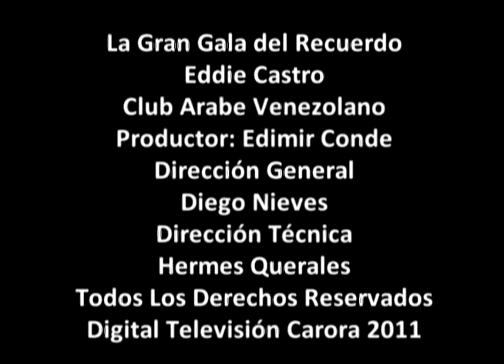Eddie Castro tu nombre es amor el yesterday de la semana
Presentación de Eddie Castro en la Ciudad de Carora, Edo Lara.
Video Exclusivo de Dtv Televisión el cual compartimos para toda la comunidad de youtube. En especial para toda esa generación de los 70s, 80s y 90s que vivieron y crecieron oyendo estas inolvidables canciones.